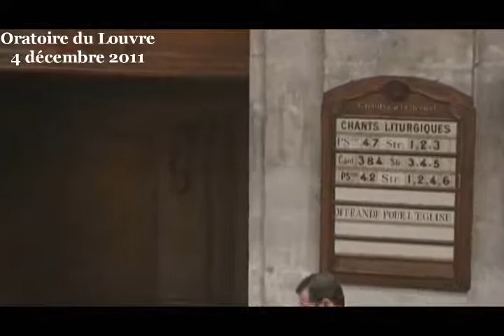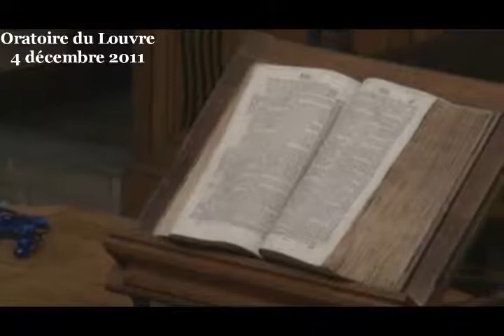Deux temps de l'attente ( Ésaïe 26:8-21 )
Culte du dimanche 4 décembre 2011 à l'Oratoire du Louvre
prédication du pasteur James Woody

Attente inquiète
« Sans nouvelles de toi, je suis désespéré. Que fais-tu ? Je voudrais une lettre demain. Le jour s'est assombri, qu'il devienne doré. Et tristement, ma Lou, je te baise la main ».

Cher frères et sœurs, c'est le 12 février 1915 que Guillaume Apollinaire écrit ces vers pour « Sa Lou » dont il n'a pas reçu de lettres depuis de trop longs jours. Lou, son amoureuse qu'il a rencontrée quelques mois plus tôt et avec qui il va entretenir une liaison épistolaire alors qu'il combat au sein de l'armée de Terre, c'est, selon l'Etat civil Geneviève-Marguerite-Marie-Louise de Pillot de Coligny-Châtillon, descendante en ligne directe de l'amiral. Apollinaire attend de ses nouvelles avec une impatience non dissimulée dans ses lettres, avec ardeur. Dans l'attente de Sa Lou, il écrit que le jour n'existe plus, que le soleil s'est noyé, que la caserne s'est changée en maison d'effroi. Son attente est inquiète, fébrile, douloureuse, terriblement douloureuse. Son attente se transforme en cri, en appel, en revendication, en prière qui s'élève au milieu du fatras de la guerre ; c'est le cri d'un homme au milieu d'un conflit mondial qui n'a que faire de la plainte d'un homme, d'un cœur qui est en train de se briser. Que vaut ce cœur au regard des millions de vie qui sont en train de disparaître de la surface de la terre, au même moment ? Que vaut cette lamentation en comparaison des familles qui pleurent et pleureront de longs mois encore un fils, un frère, un ami tombé au champ d'honneur ?

Cela vaut ce que vaut également la plainte dont le livre d'Esaïe rapporte l'angoisse. C'est un cri semblable à celui de la femme enceinte, c'est le cri de la douleur de la mère qui est sur le point d'accoucher et qui se double de l'horreur de faire une fausse couche. C'est le cri de la mère qui s'apprête à donner la vie et ne voit que la mort face à elle ; c'est un cri produit par l'horreur de ne pas pouvoir produire la vie, de ne plus être en mesure de faire quoi que ce soit pour sauver le monde. Au milieu de la pression internationale qui accable Jérusalem qui ne sait pas quelle alliance nouer pour éviter de disparaître comme le Royaume du Nord, il y a ce cri qui confine au désespoir.